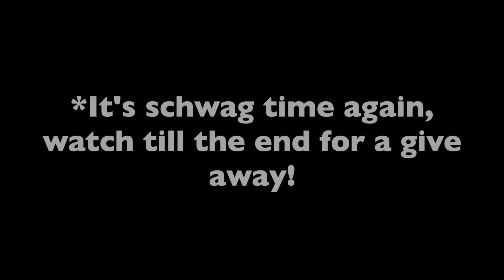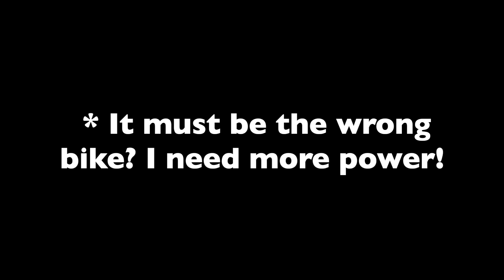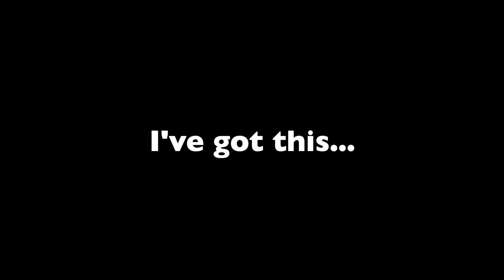Am I too old to Wheelie a motorcycle?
This is my channel for two-wheeled adventures. This time I set out to pop up the front wheel so I can cross ditches, go over logs, and have some occasional fun. For the schwag I'll do the first two that get my age correctly. Giddy up!